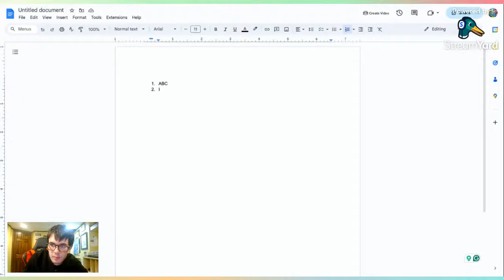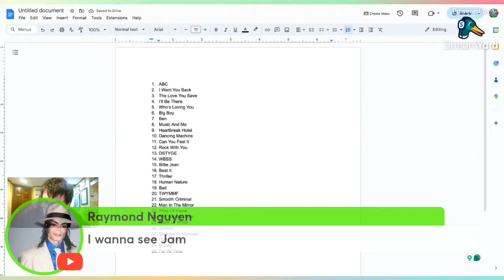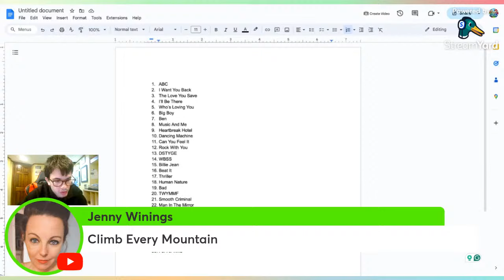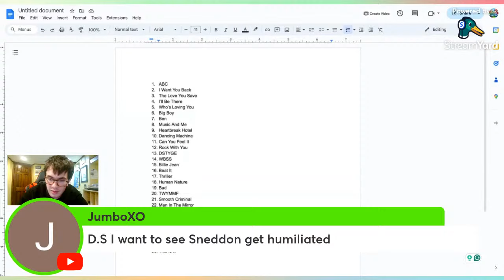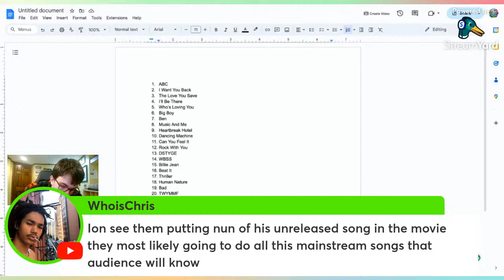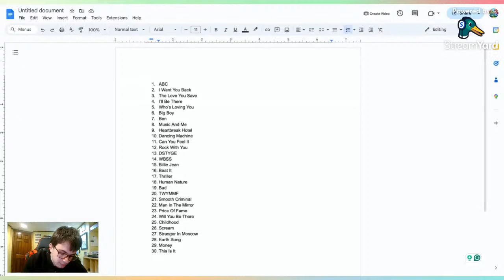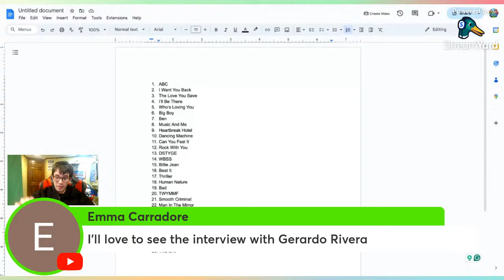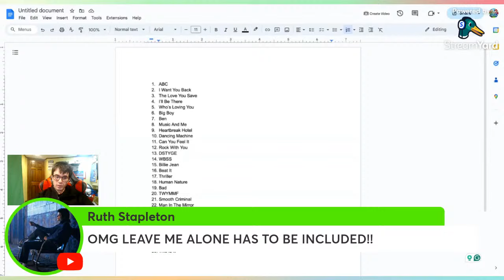Michael Jackson Biopic LIVE Breaking News Chat!